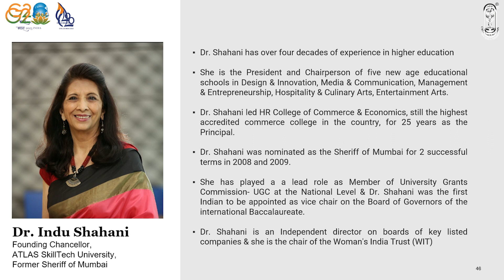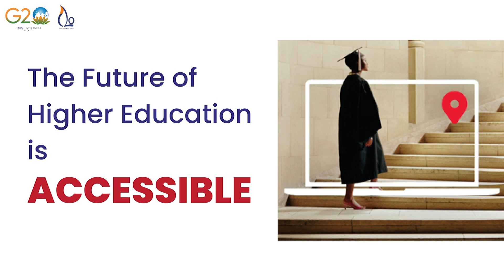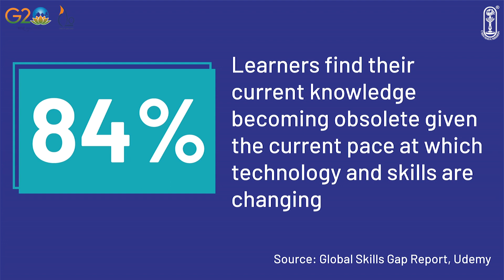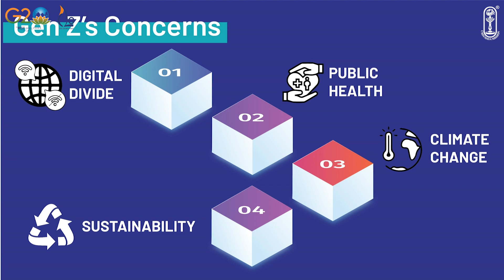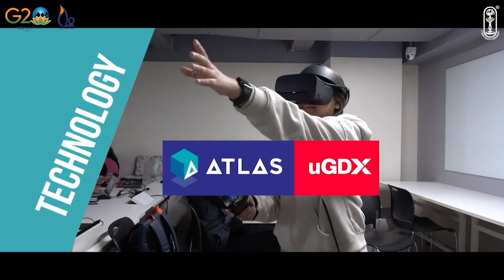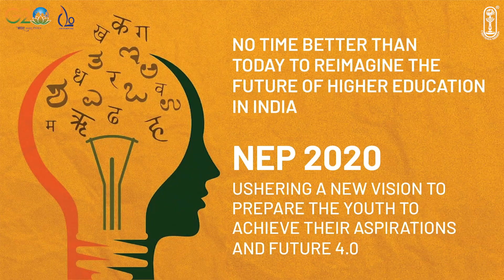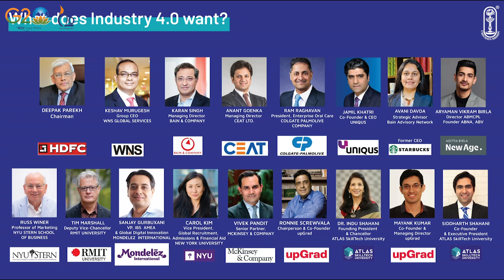C20 National Conference, Mumbai | Vasudhaiva Kutumbakam | Education | Dr. Indu Shahani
Dr. Indu Shahani Founding President & Chancellor ATLAS SkillTech University
75% of India’s population is the youth, who will determine India’s future. Indu Shahani spoke with great enthusiasm about GenZ and their place in society as students seeking higher education, which is digitalised, individualised and accessible today. Vasudhaiva Kutumbakam is how the world has become a global village and how every village has a global reflection. India is a land of tech-wizards today, leading global organisations and universities. Our country in the past has had brilliant minds; seers who have taken the world by storm with their erudition.
NEP, the National Education Policy is a step in the right direction for India. Speed of implementation of policies by UGC, University Grants Commission is truly commendable. New courses have been added like Design. Every Indian state is gearing up for this exciting growth. Wherever Indians study, work and earn, the Indian diaspora have shown their calibre and proved their mettle in every field.
Induji’s students teach soft skills to under-privileged students, even creating ‘refrigerators’ by providing them with meals! She encourages this sensitivity in bridging the gap between the haves and have-nots. The educational system today will further determine India’s impact on the global map. The universities of the future will have to listen and cater to the needs of GenZ, to make them global citizens of the world.

C20 National Conference, Mumbai
The Spirit ofVasudhaiva Kutumbakam(One Earth. One Family. One Future.)

On Dharma, Commerce, Media & Education
25th April 2023 at The Club, Andheri West, Mumbai

The G20 was founded in 1999 as a forum for finance ministers and central bank governors to discuss global economic and financial issues. It has a financial track and a sherpa track.  This year’s theme of India’s G20 presidency is Vasudhaiva Kutumbakam – One Earth, One Family, One Future, drawn from Maha Upanishad. Essentially, the theme affirms the value of all life, human, animal, plant and microorganisms and their interconnectedness on planet Earth and in the wider universe.
C20 provides a platform for Civil Society Organizations, CSOs around the world to bring forth a non-government and non-business voice to G20. It provides space through which global CSOs can contribute in a structured and sustained manner to G20. Of the 13 working groups under C20 this year, the National Coordinator for oone of the 13 groups titled - “Vasudhaiva Kutumbakam” is Chinmaya Mission.
25th April was Adi Shankaracharya Jayanti. Chinmaya Mission Mumbai, chose this apt and auspicious day to host the C20 conference.